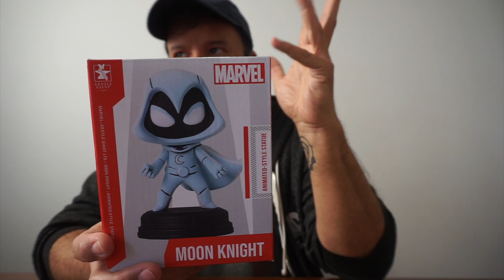Unboxing: Moon Knight Animated Style Statue from Gentle Giant LTD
Take a look at the latest Marvel animated-style figure based on Skottie Young's art.